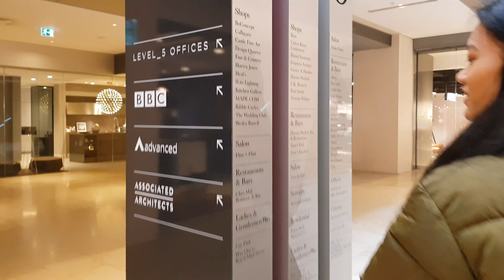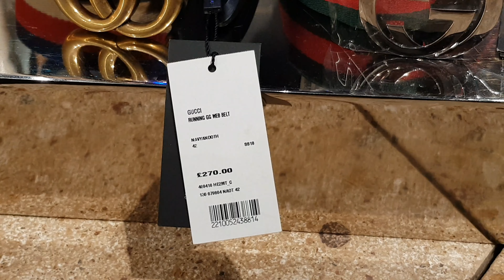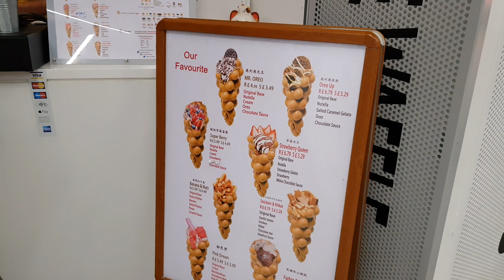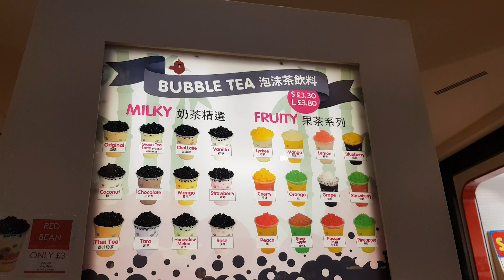VLOG: SHOPPING in HARVEY NICHOLS, MAILBOX, BIRMINGHAM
ON this vlog, I took the kids shopping to Mailbox and Selfridges in the Bullring, Birmingham. The girls did shopping in Harvey Nichols@Mailbox and we had Oreo cookie waffle and some Bubble teas in the Bullring. Always great hanging out with the kids.
Great fun.

Main camera
Lavalier Microphone
Rode VideoMicro Microphone
Small Tripod
Big Tripod